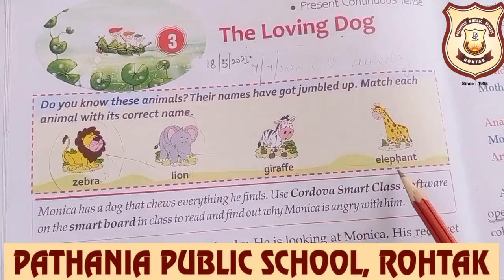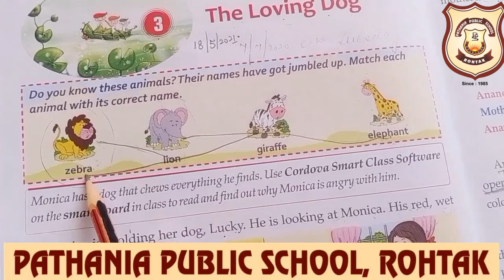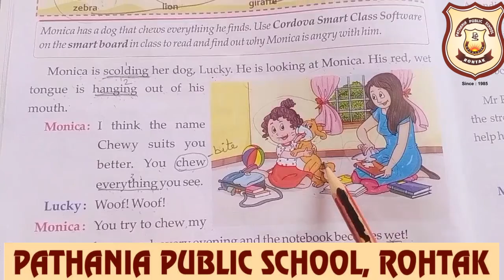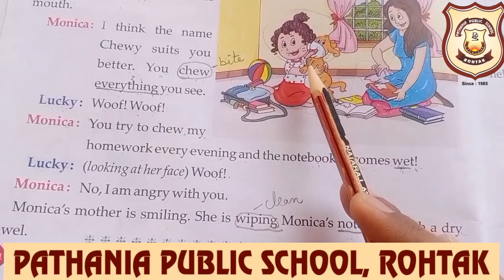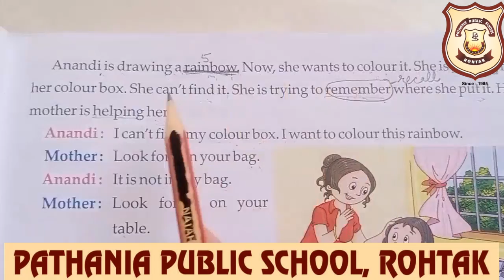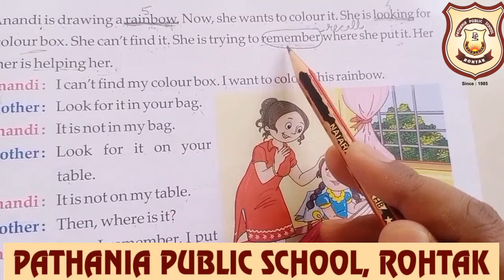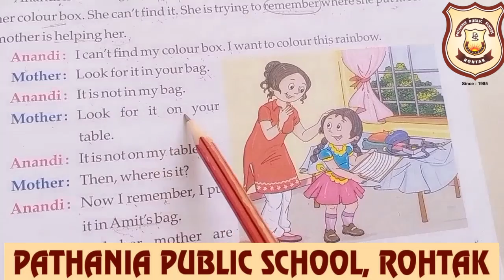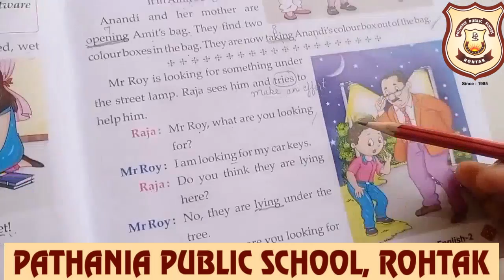Pathania World Campus CLASS-II Ch-3 Reading(18/05/2021)